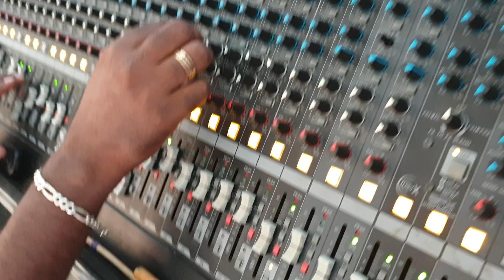Dindigul SriKumaran nanbargal light music 9655810110